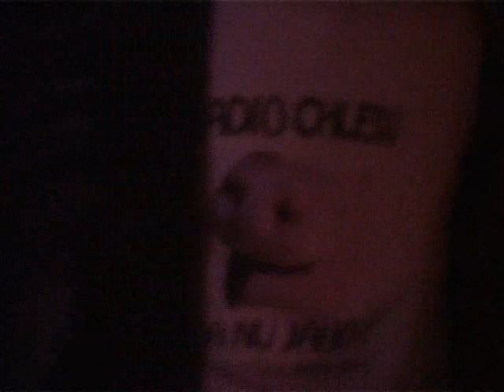RADIO CHLEW - BALETY U JAŚFIŁACH